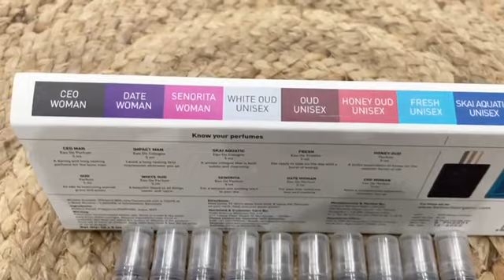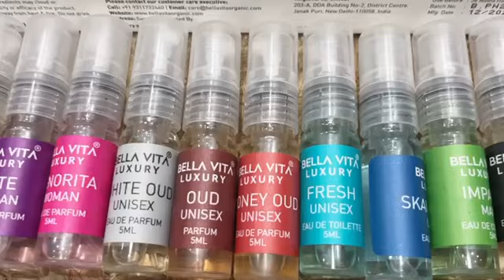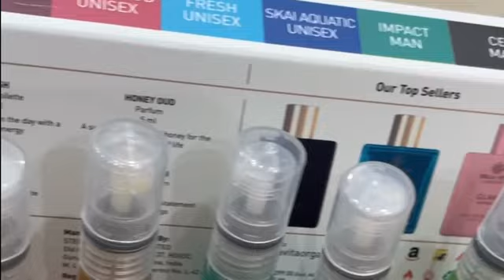Bella Vita Luxury Perfume 😍| Trail Pack review| Set of 10 perfumes| Unboxing and Review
Hello Everyone,
Welcome to the channel Jahan of Happiness.
Today video related to the review of Bella Vita Luxury fragrances Trail Pack ser.
Brand Name: Bella Vita Luxury
Total fragrance is 10 (5 ml each)
The fragrances are-
Women:- Bella vita Date, Bella vita senorita, Bella vita CEO Women
Men:- Bella vita CEO men, Bella vita impact
Unisex:- Bells vita oud, Bella vita honey oud, Bella vita white oud, Bella vita fresh, Bella vita SKAI Aquatic
MRP: 299Rs.
I hope this video gonna be helpful.
For more such videos please turn on the bell icon also.
See you in my next video, till then take care bye bye